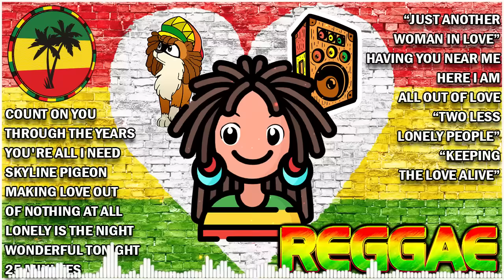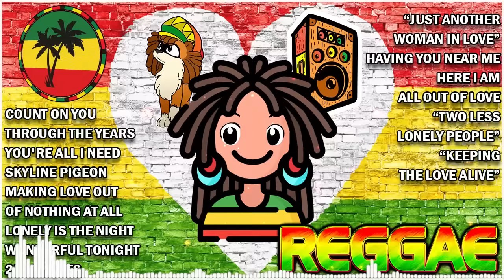BEST ENGLISH REGGAE LOVE SONGS - OLDIES BUT GOODIES REGGAE SONGS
SKYLINE PIGEON
MAKING LOVE OUT OF NOTHING AT ALL LONELY IS THE NIGHT
WONDERFUL TONIGHT
25 MINUTES
JUST ANOTHER WOMAN IN LOVE
ALL OUT OF LOVE
TWO LESS LONELY PEOPLE
KEEPING THE LOVE ALIVE
LOST I LOVE
THE ACTOR
more of your favorite songs converted into REGGAE!
Ous thanks for all the composers and mixers to we can listen to great music.